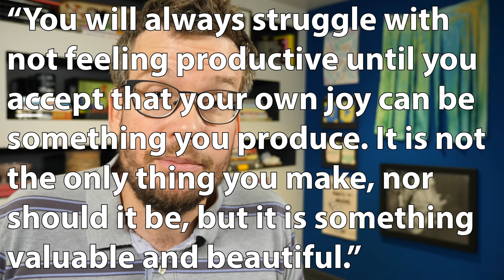The ice we skate is getting pretty thin.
In which John discusses burn out, struggling through (gestures broadly), and realizing that your own joy can be something you produce. (...to quote Hank Green's brilliant novel A Beautifully Foolish Endeavor.)